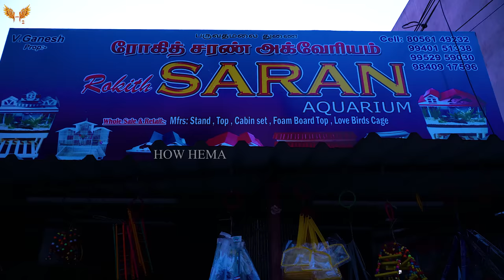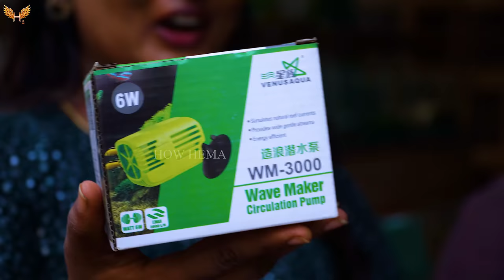Cheapest Fish Imported tank starts at ₹99 | kolathur fish market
Kolathur Fish Sunday Market Vlog

kolathur_fish_market kolathur_fish_market_in_tamil Kolathur Fish Market Vlog | வண்ண வண்ண மீன்கள் 🐠

Kolathur Fish Market Aquarium
kolathur pet market
kolathur fish market tamil
sunday fish market kolathur
kolathur sunday market
chennai fish market
kasimedu fish market
aquarium fish market
kolathur wholesale price
We also covered healthy snacks kada muttai preparation
Hope you Guys enjoy the video